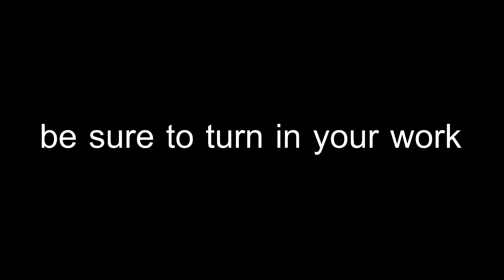Wednesday 4-11-18 Spring break return blues and CSD KLEW TV commercial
Don't be blue.. Only 41 days of school left.